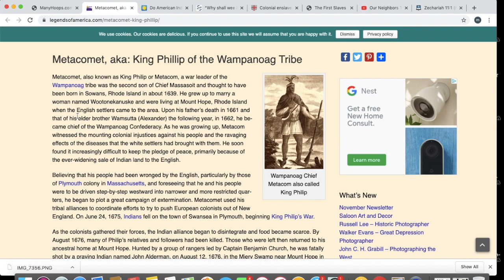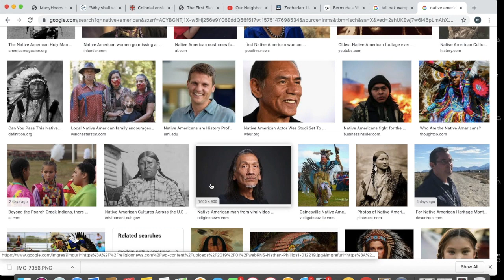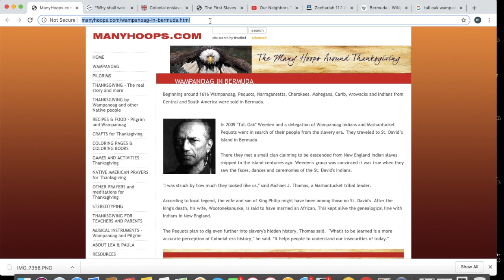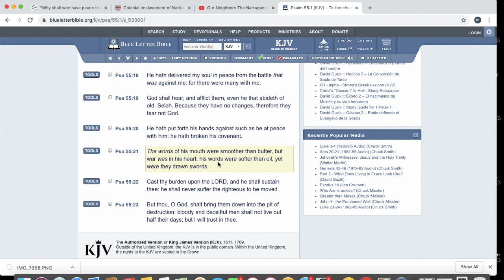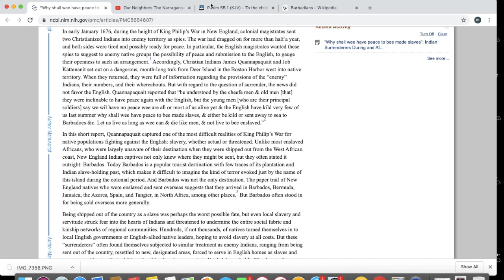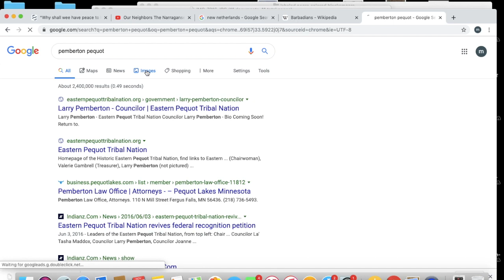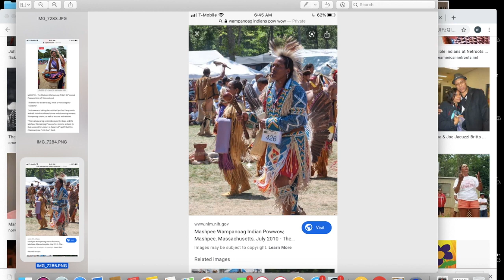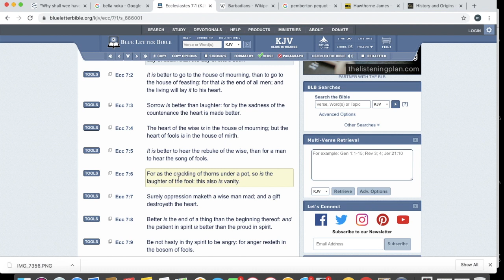(FINALE) THE INDIAN TRIBES OF THANKSGIVING WERE NEGROES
LONG BUT THERE'S NO TIME LIMIT ON LEARNING ISRAEL

PROOF SHOWN IN THIS FINALE IMAGES,RECORDS ,SLAVERY ETC

HISTORY OF THANKSGIVING AND SHOWING THE TRIBES INVOLVED . THE INDIAN TRIBES OF THANKSGIVING WERE OF NEGRO DESCENT(WAMPANAOG,PEQUOT,NARRAGANSETT). ISRAEL STOP SHOWING FALSE $5 DOLLAR MONGOL/HISPANIC IMAGES AND GET YOUR FACTS RIGHT AND NEGROES STOP CELEBRATING ALL THESE HELLADAYS

2 Timothy 2:15 Study to shew thyself approved unto God, a workman that needeth not to be ashamed, rightly dividing the word of truth.